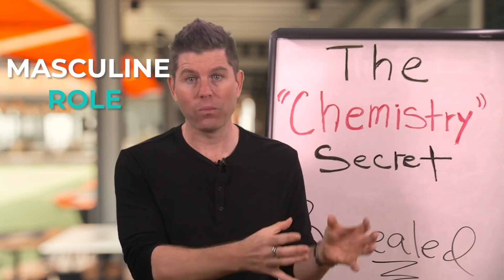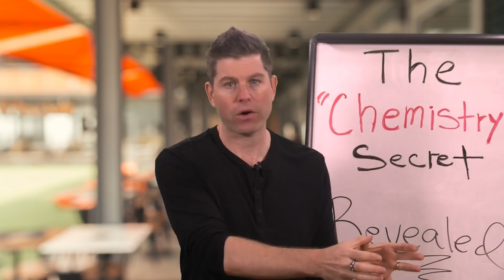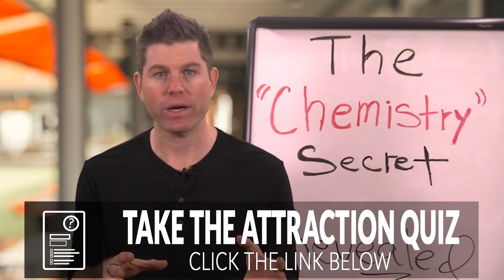99.9% of all Girls Want You to Do "THIS" | The #1 Way to Make Her Feel "Chemistry" with You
In this video from Bobby Rio, you'll learn the #1 way a woman feels chemistry with a man. And why most men get this completely wrong.